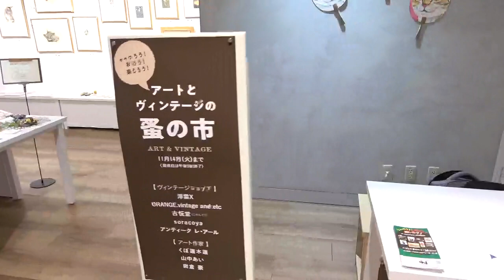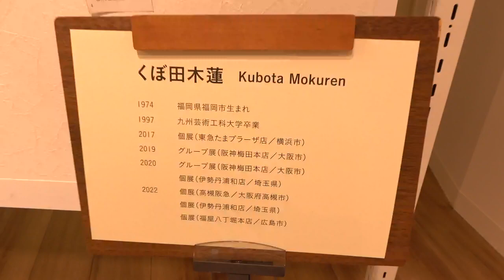阪神梅田本店 アートとヴィンテージの蚤の市 ウォークスルー（音声なし）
1週間おいて再び阪神梅田本店です。
今回は秋の文化祭的な展示で
バンドや似顔絵イベントなど盛りだくさん！